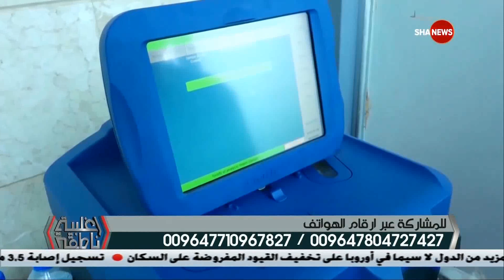اغلبية صامتة | الاحتكار ورفع سعر التذكرة تمنع العراقيين بالخارج من العودة